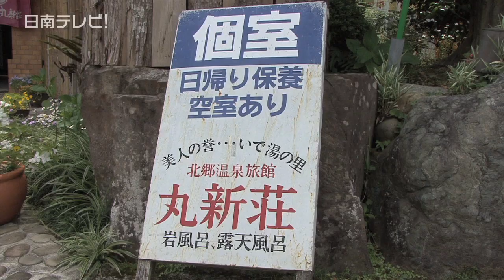【日帰り温泉】すべて源泉掛け流しの丸新荘（宮崎県日南市）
宮崎県日南市の北郷町にひっそりと佇む「丸新荘」は、１９７６（昭和５１）年に民宿として創業され、地元の方から常連客まで愛されています。　温泉は地下８００ｍから湧出する５１℃の天然掛け流し温泉です。湯量が多い天然温泉で、九州でもトップクラスの泉質と喜ばれています。
　露天風呂（女湯）は、手入れの行き届いた日本庭園を眺めながら、旅の疲れが癒せます。　旅のタイプ別にお部屋もご用意ができ、季節によって宿泊プランも充実しています（お1人様1泊2食 平日7,500円〜）。
　春には花立公園にある１万本の桜が満開になり、森林セラピーである猪八重渓谷もあります。
丸新荘でゆっくり くつろいでみてはいかがでしょうか？